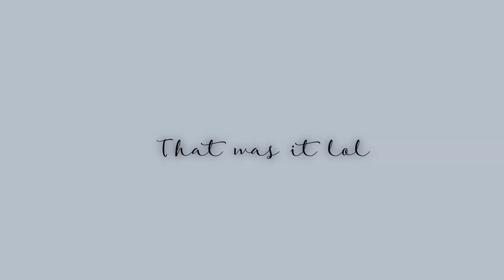Open The Door || Karmona SMP animatic || JU$ICK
Hi :3

Time: about 10-12 hours
Programs: Sketchbook Desktop and Sony Vegas Pro 18
Drawing Tablet: KAMVAS 22